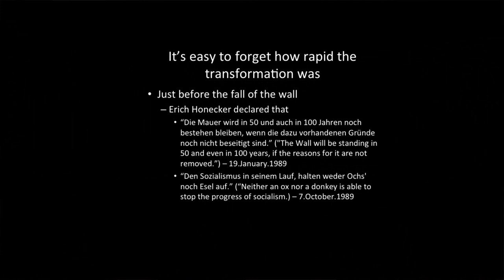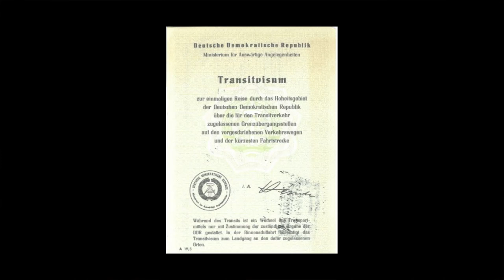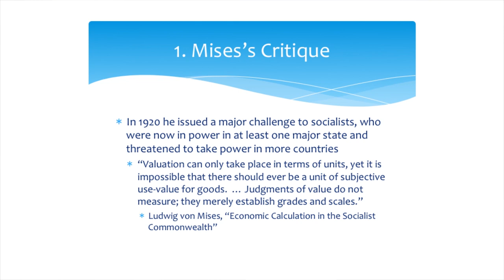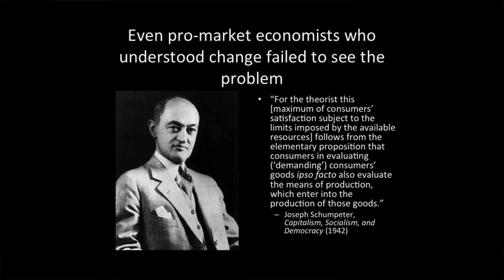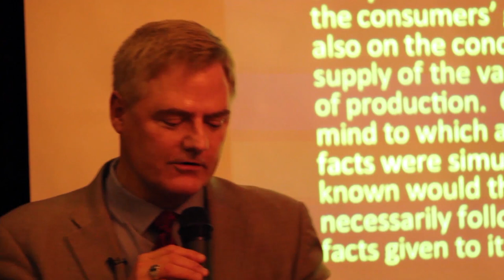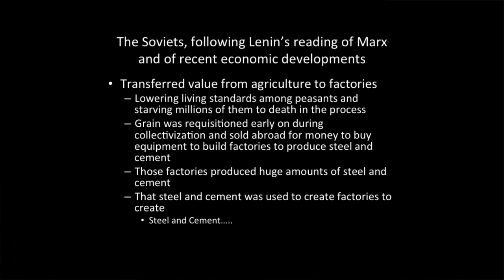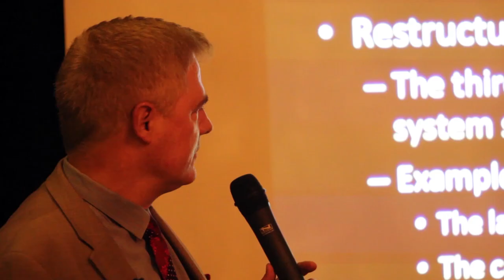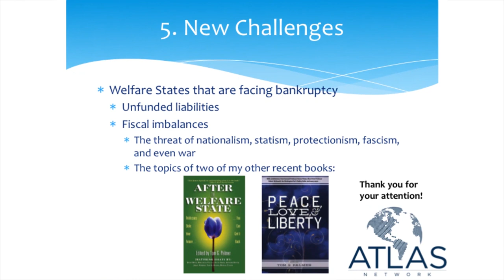2014 Ludwig Von Mises 6th Annual Celebration Dinner 1080p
2014 Ludwig Von Mises 6th Annual Celebration Dinner 1080p